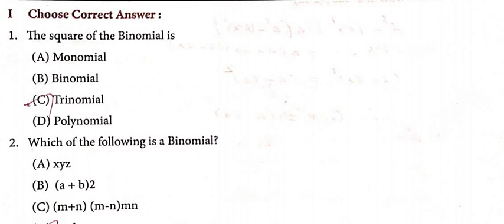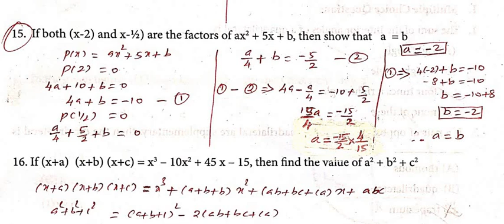9TH MATHS | WORK SHEET 09 | ENGLISH MEDIUM | WORK BOOK | QUESTION AND ANSWER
PG TRB TAMIL ( FULL UINITS ) ONLINE TEST

PG TRB MATHS  FULL UINITS ( TM & EM ) ONLINE TEST

PG TRB PHYSICS  FULL UINITS ( TM & EM ) ONLINE TEST

PG TRB CHEMISTRY  FULL UINITS ( TM & EM ) ONLINE TEST

PG TRB BOTANY  FULL UINITS ( TM & EM ) ONLINE TEST

PG TRB ZOOLOGY FULL UINITS ( TM & EM ) ONLINE TEST

PG TRB COMMERCE  FULL UINITS ( TM & EM ) ONLINE TEST

 PG TRB ECONOMICS FULL UINITS ( TM & EM ) ONLINE TEST